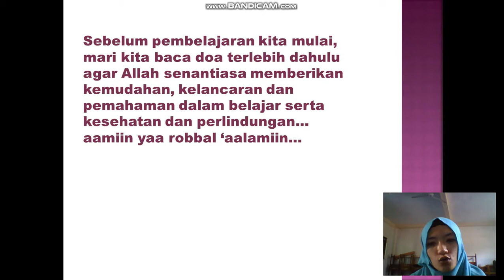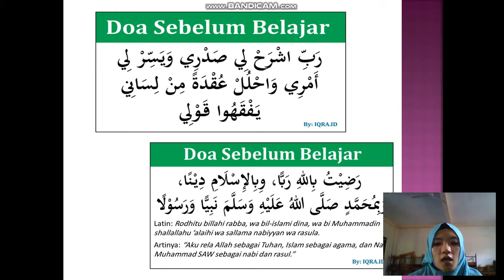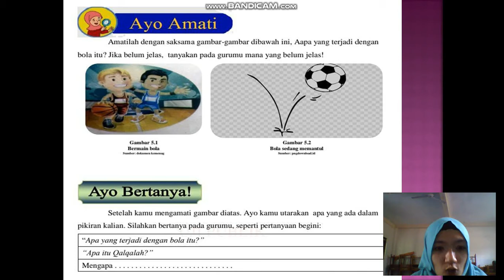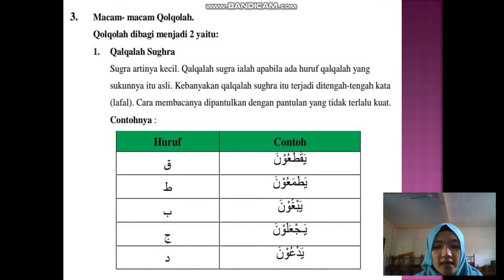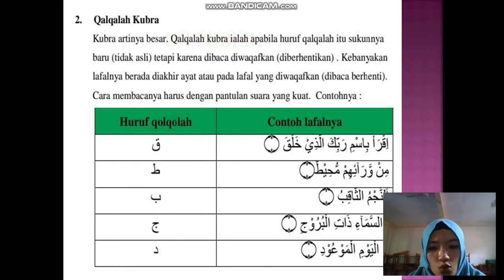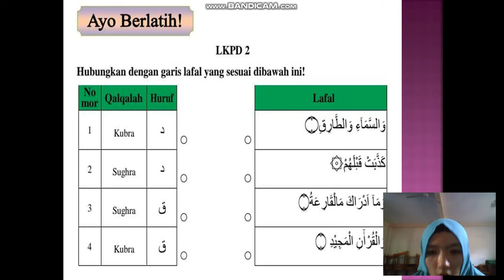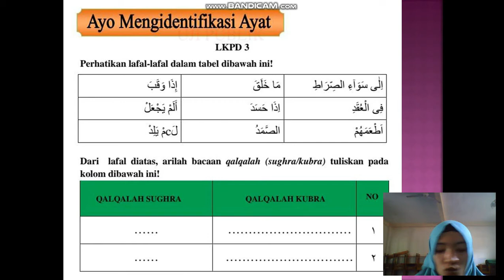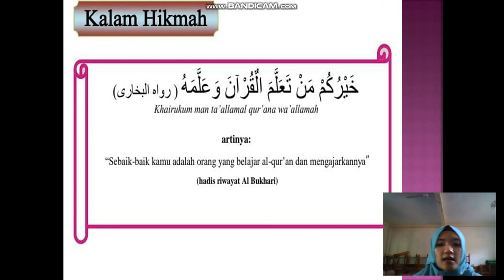BelajarbersamaSUKMA: Kelas 3 MI Islamiyah | QH | QOLQOLAH